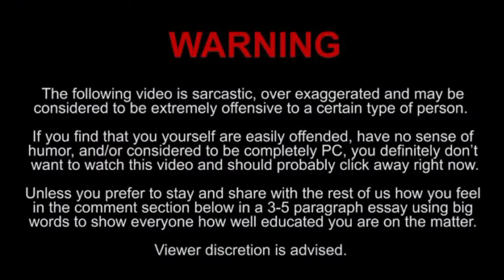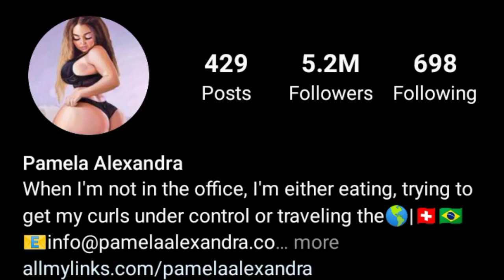Pamela Alexander Fashion Model, Lifestyle, Biography, Income, Facts, Networth, Age, Boyfriend, 2021